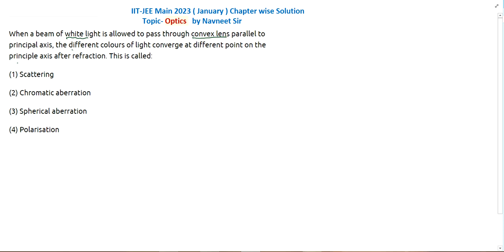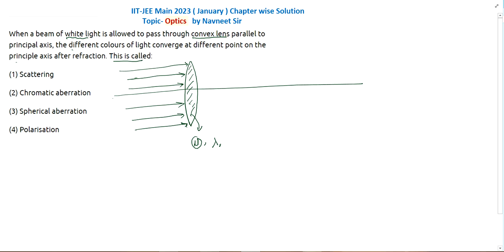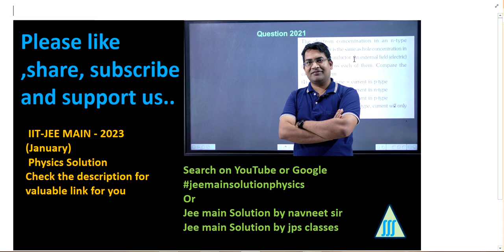When a beam of white Light is allowed to pass through convex Lens parallel to principal axis the